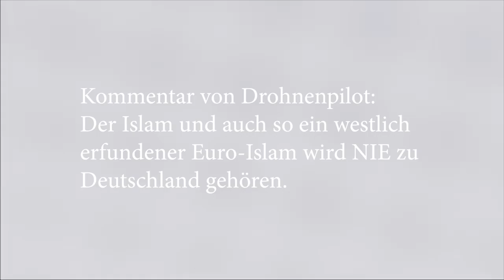Dietmar Friedhoff (AfD-MdB) antwortet PI-NEWS-Lesern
Über 300 Kommentare von unseren Lesern gab es zum PI-NEWS-Interview mit dem niedersächsischen AfD-Bundestagsabeordneten Dietmar Friedhoff „Wie kann man erklären, dass der Islam nicht zu Deutschland gehört“ und dem Folgeartikel „Sie verschenken den Goldenen Apfel“ von Selberdenker. Dabei kritisierten einige Leser vor allem Friedhoffs These einer Reformierbarkeit des Islam. In einem neuen Video-Statement greift der 51-Jährige einige Kommentare explizit auf und nimmt dazu Stellung. Wir danken Dietmar Friedhoff für seine Dialogbereitschaft mit den PI-NEWS-Lesern.